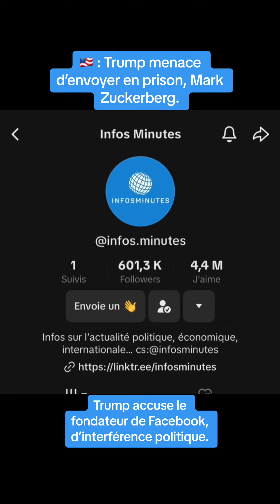Trump menace d’envoyé en prison,Mark Zuckerberg.@BFMTV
Trump accuse le fondateur de Facebook d’interférence politique.